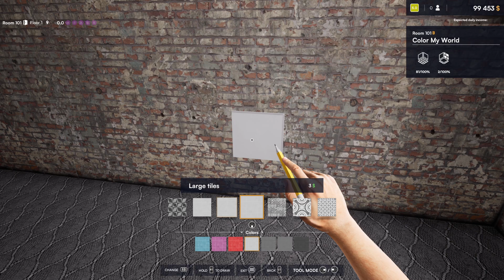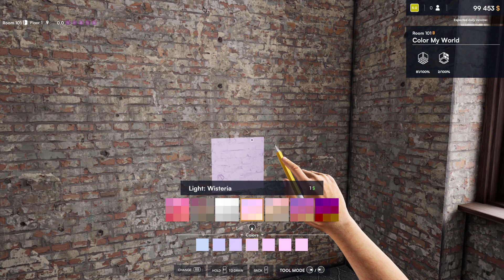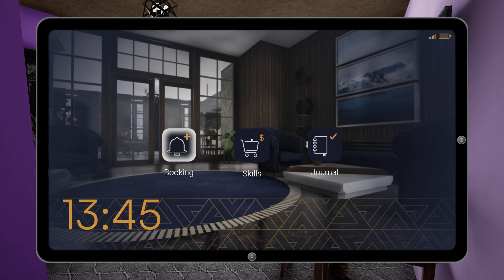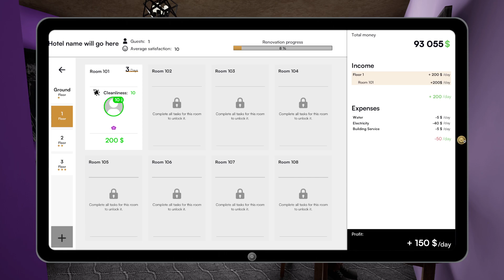Hotel Renovator - The First 30 Minutes of Gameplay | PC